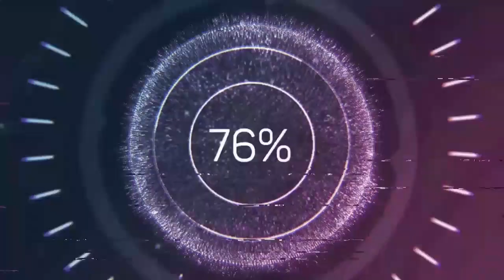What? Maruti Suzuki 800 || Best Family Car of India || Cocktail Buddiez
Maruti 800 is a small city car that was manufactured by Maruti Suzuki in India from 1983 to 2014. The first generation (SS80) was based on the 1979 Suzuki Alto and had an 800 cc F8B engine, hence the moniker.

COCKTAIL BUDDIEZ CREW MEMBERS :-

YOUR SUPPORT MOTIVATES US.
PLEASE RIDE SAFELY AND RESPONSIBLY AND DON'T FORGET TO WEAR HELMET WHILE RIDING AND SEAT BELT WHILE DRIVING...